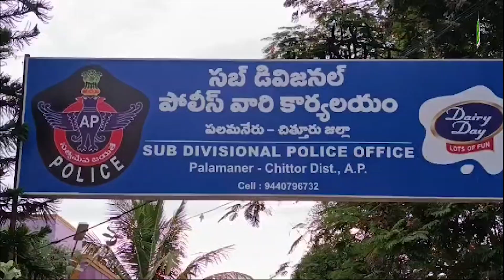చైన్ స్నాచర్లను అరెస్టు చేసిన పలమనేరు పోలీసులు